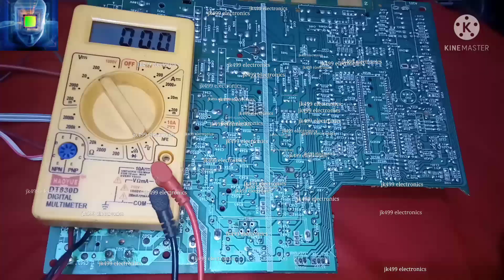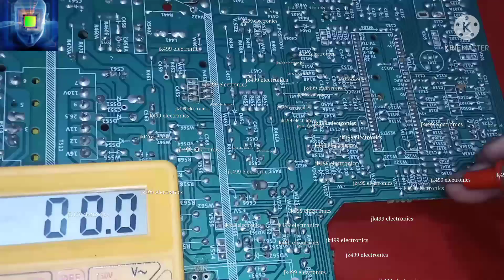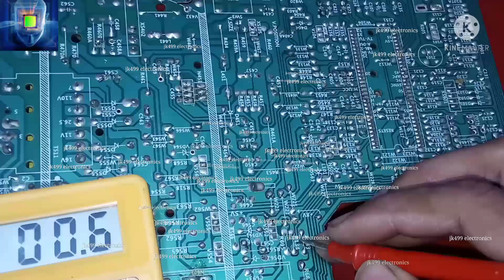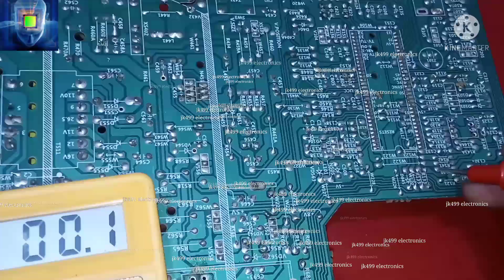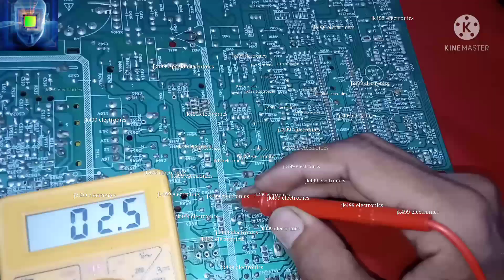CRT TV Standby problem solution ?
Hello Dosto Aaj hum hum aapko batey ge ki Chaina crt tv kit k bare main jo standby  nhi
ho pa rahe hai?

video highlights

CRT TV standby circuit